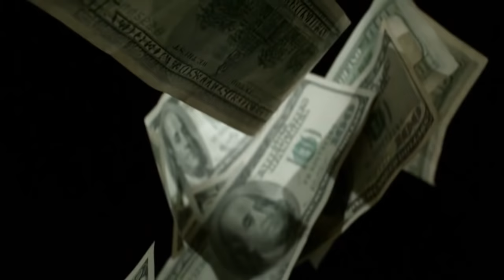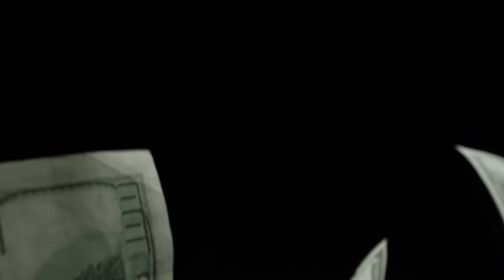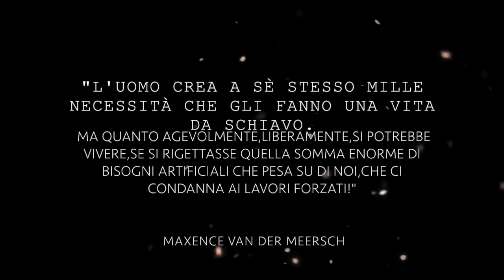Benvenuto al mondo gentile utente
Ovviamente si tratta di un pensiero personale (art.21)

✔ My Little Crocodile su Facebook